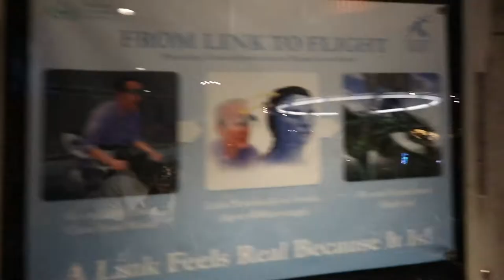ONE OF THE BEST EXPERIENCE EVER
Hey guys!

We hope you'll enjoy this video and support us.
XOXO
THE MIXED FAMILY